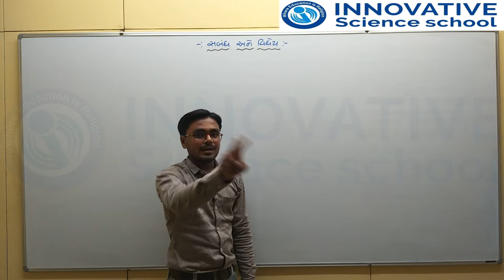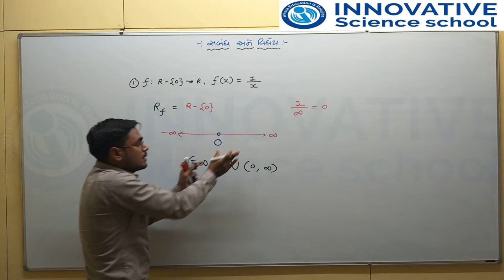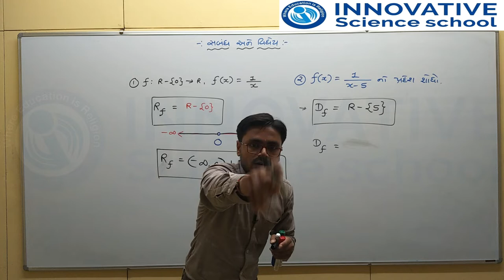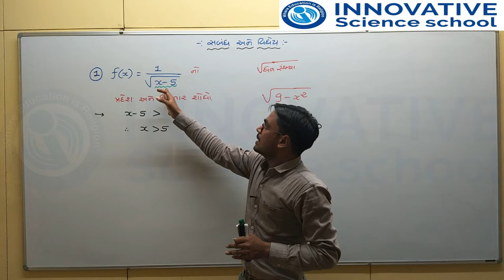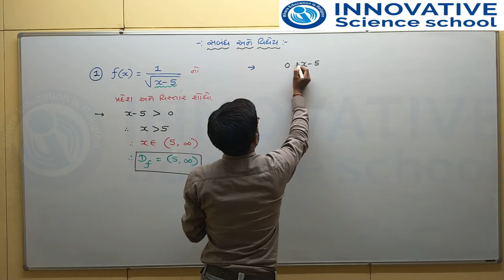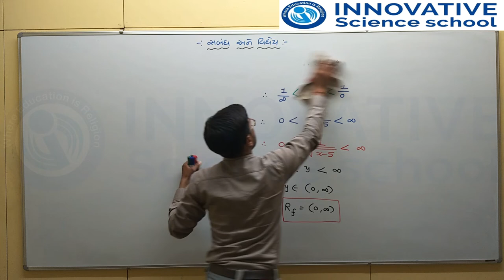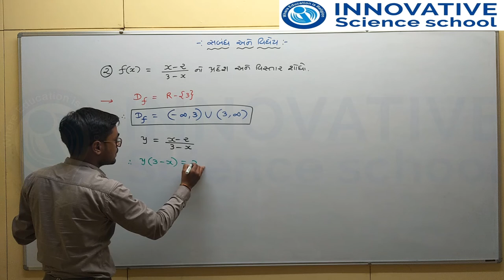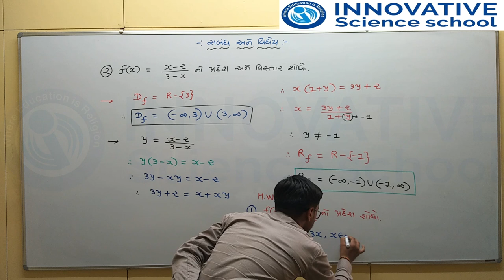L-12 Std 11 Maths ch2 Relation and Function Innovative Science School